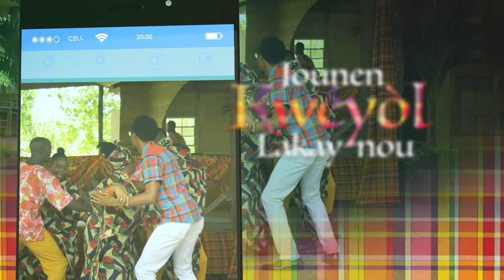Jounen Kwéyòl Lakay - Nou ek Gwan Fet